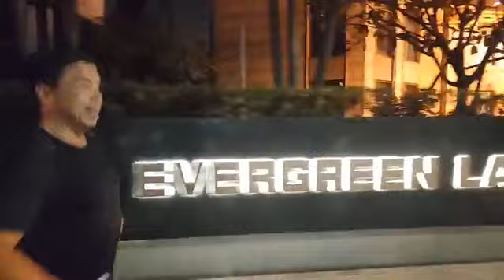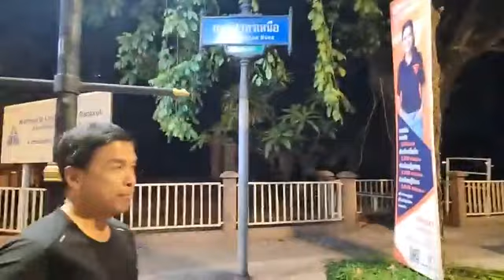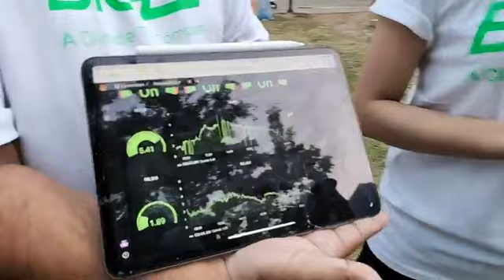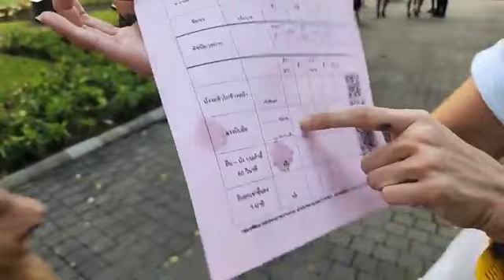ชมแอดหวัง🔴LIVE อจ.ชัชชาติ สิทธิพันธุ์ เพลิงไหม้สาทรซอย 8 เช้านี้วิ่งที่สวนลุมพินีไปสวนเบญจกิติ